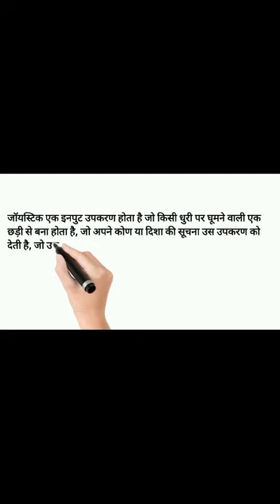what is joystick#short